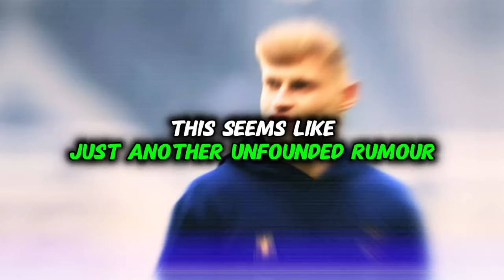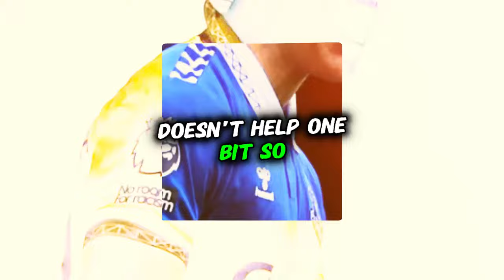DID YOU SEE THIS!? CONFIRMED NOW! EVERTON NEWS TODAY!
🔵Hello Blue Nation fans! Here you can stay up to date with everything that happens at Everton Football Club today, you will find the latest news from Everton New Stadium, first hand.

Here you will stay up to date with everything that happens in the Everton team, the news is about: Everton games, Everton information, behind the scenes of Everton FC, as well as players from the blue nation, signings, reinforcements, controversies, behind the scenes of the team , the Everton game taking place today, Everton nostalgia, among other blues news.

Here you will have access to the types of Everton news today that will keep you informed about everything that happens at Goodison Park and also that will entertain you in your downtime.
We ALWAYS look for the latest news from Everton football club and check the veracity of Everton information to NEVER share FAKE NEWS with you.